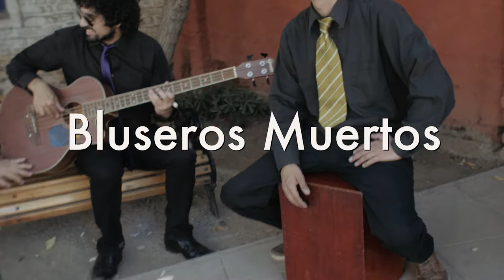LaVitrola.cl: Bluseros Muertos - Dedos duros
La Vitrola.cl presenta a Bluseros Muertos interpretando la canción "Dedos duros". Grabado en Providencia, Santiago de Chile. Marzo de 2018.
Subscríbete acá para revisar nuestras últimas sesiones ¡Estrenamos nuevos videos todas las semanas!